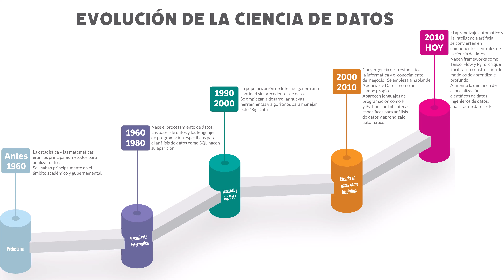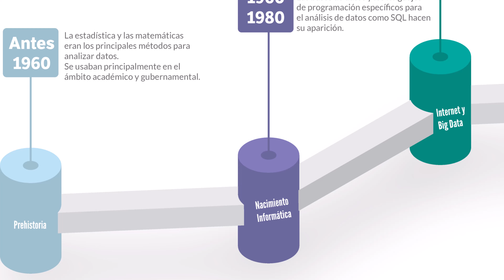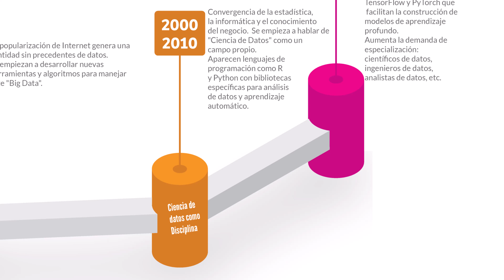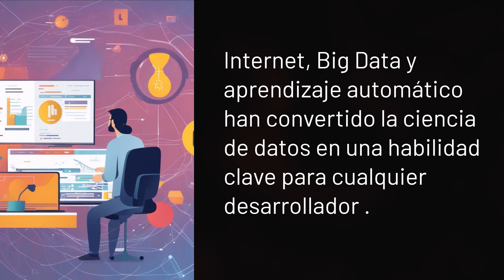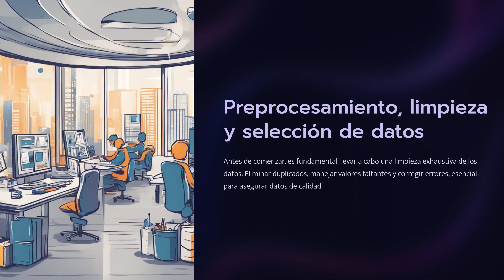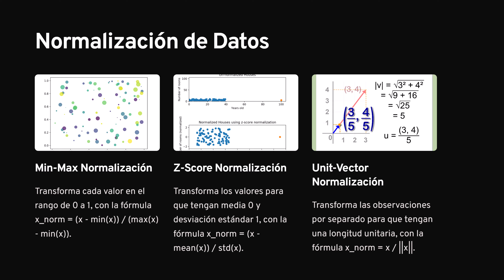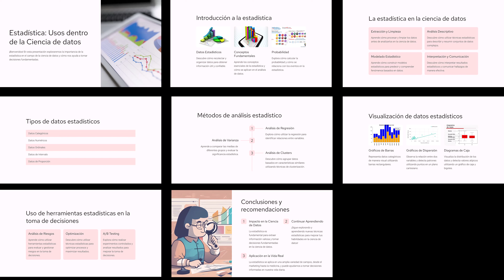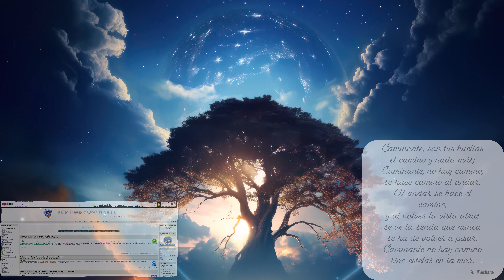001.- Ciencia de Datos para aprendizaje automático. Introducción al curso.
Nota: El pódcast ha sido creado por IA generativa. Agradezco los elogios sobre mi persona y el curso, pero ofrece datos imprecisos, y es un buen ejemplo de lo que se denominan alucinaciones en aprendizaje automático. Recuerda verificar siempre la información creada de modo generativo; es de gran ayuda, pero también puede ser engaños, no lo olvides.
Iniciamos un nuevo curso que vamos a dedicar a la Ciencia de datos y sus aplicaciones en tareas de aprendizaje automático. Los datos son la materia prima en el mundo digital, y las herramientas y profesionales que permiten organizarlos, gestionarlos y analizarlos de modo correcto, se han convertido en imprescindibles en multitud de tareas, que la irrupción de la IA Generativa no ha hecho más que aumentar. Hacemos en este video una introducción sobre la historia de la ciencia de datos y los principales temas que vamos a tratar en un curso largo de unos 100 videos que abarcará las herramientas y librerías fundamentales para introducirse en este trabajo, y las distintas tareas de preprocesamiento, tratamiento, limpieza y transformación de datos para su correcta utilización.